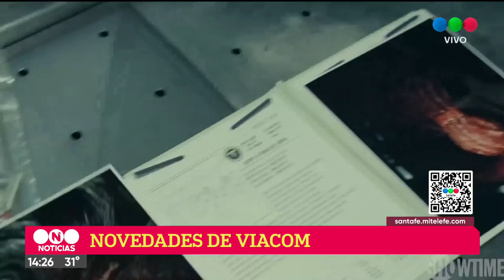Series y programas de TV en la pantalla de Telefe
MTV Latinoamérica anunció en estos días su nueva asociación con los estudios de Paramount para producir su programa llamado “Ex Caribe”. Este nuevo ciclo tendrá su estreno simultáneo en América Latina en el año 2022 en el canal líder de música en la región y además en todas las plataformas de streamings. Basado en un exitoso formato global esta nueva versión del reality está lleno de novedades y traerá un nuevo sabor latino directamente desde Cartagena.

Desde mañana martes llega el estreno de la nueva producción a cargo de Comedy Central para todo el continente, se podrá ver “South Park: Post Covid”. Se trata de un especial de la reconocida serie humorística “South Park” que muestra a los niños protagonistas como adultos por primera vez en los veinticuatro años de historia del programa.

Y se puede ver la nueva temporada del thriller policial “American Rust”, lo nuevo en la plataforma de contenidos de Paramount+. La serie forma parte de una adaptación de la famosa novela y relata un potente drama familiar desarrollado en una pequeña ciudad estadounidense en crisis. En este contexto la serie captura la esencia de un ambiente con problemas trascendentes y personajes que se desenvuelven en un callejón sin salida.